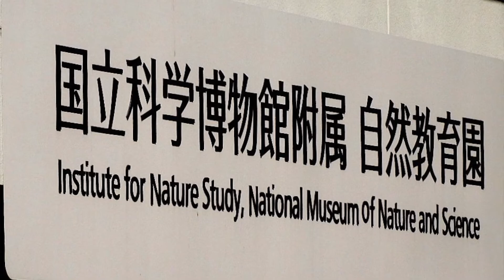自然教育園（2021.11.07）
●自然教育園／国立科学博物館附属
（東京都港区白金台5丁目）

「Angel_Number」（written by Anonyment）